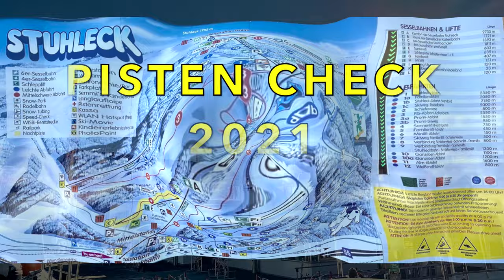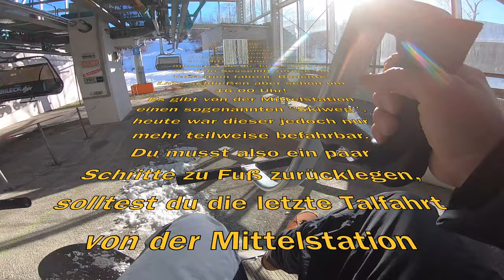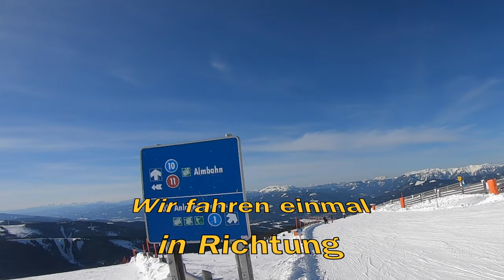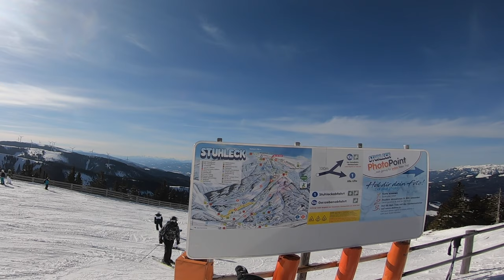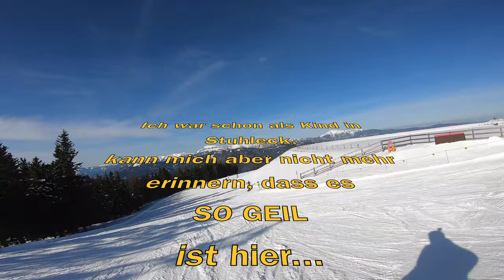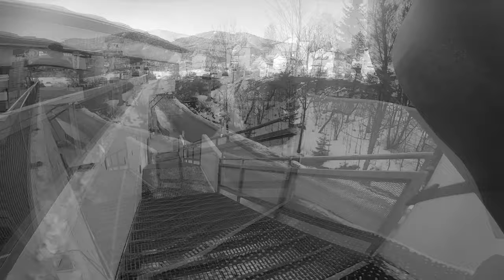SKIGEBIET STUHLECK SEMMERING | TEST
Hallo Freizeitsportler/in,
hier eine kompakte Reportage über das nahe der Stadt Wien gelgene Skigebiet STUHLECK am Semmering. Das Video enthält eine Menge Tipps, Action und wunderschöne Bilder von bis zu über 1700 m Seehöhe.
WICHTIG: Unter der Woche ist die Chance auf einen RUHIGEN Skinachmittag enorm. :)

DANKE für ein LIKE 👍, sollte DIR  das Video gefallen haben .